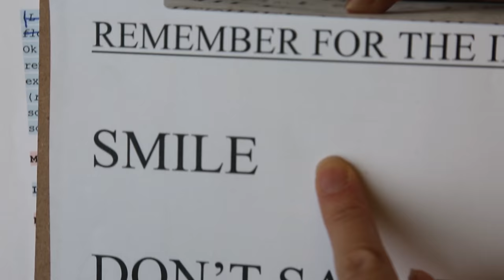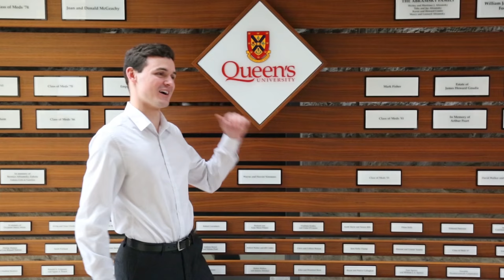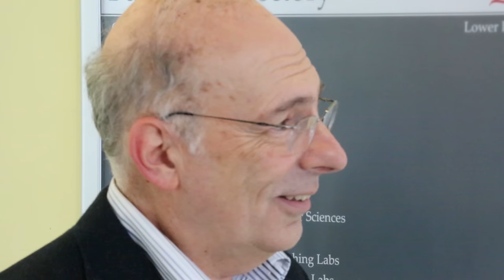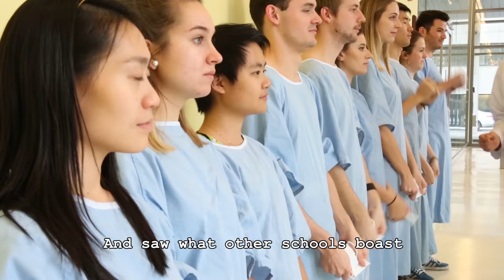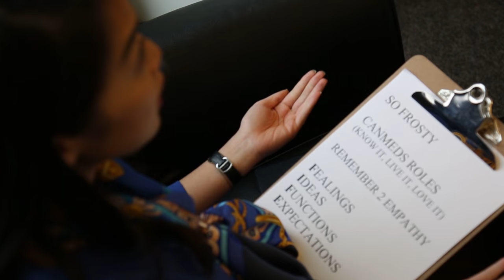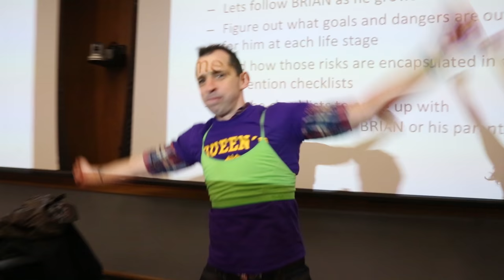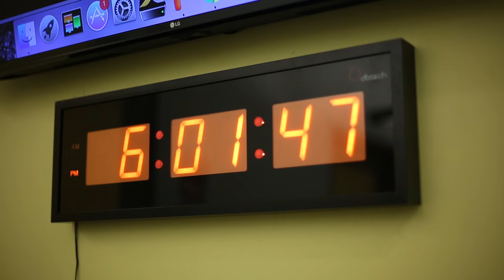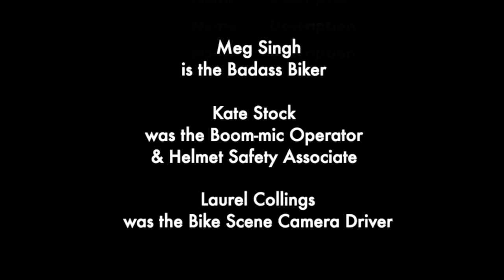Queen's Medicine Interview Video 2017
A short film created for the candidates interviewing at the 2017 Interview Weekends at the Queen’s University School of Medicine.

Produced by the Queen’s Medicine Class of 2020.

CREDITS:
Directors – Scott Wakeham, Lyndsey Gott
Writers – Kate Stock, Marnie Jakub, Yannay Khaikin
Filming and Editing – Gordon Yao, Aalok Shah, Liam O'Sullivan
Mains – Lauren Mak, Maddy Lemke

Special Thanks to the Queen’s University School of Medicine, Dr. Filip Gilic, Dr. Tony Sanfilippo, Queen’s UGME Office, and the Queen’s Medicine Class of 2020.